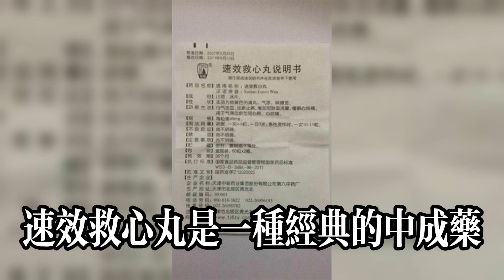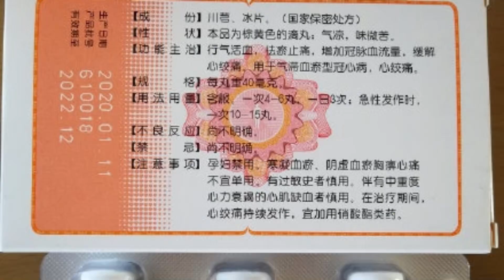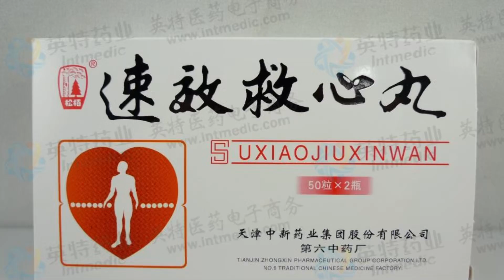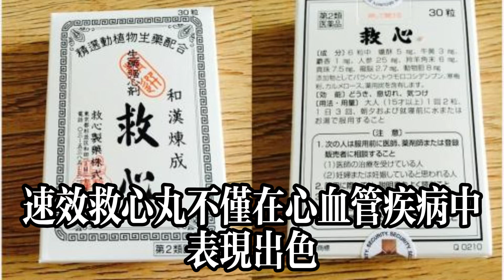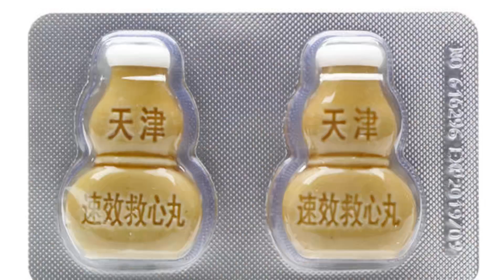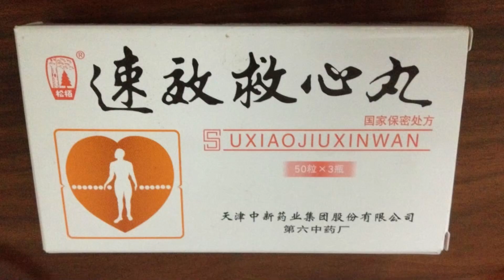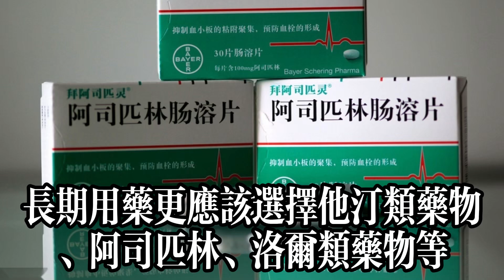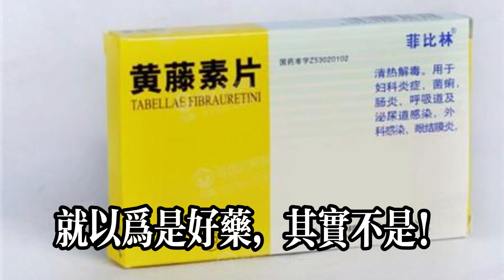速效救心丸不但能「救心」，還對6種病起作用，尤其是老年常見病#健康常識#養生保健#健康#健康飲食